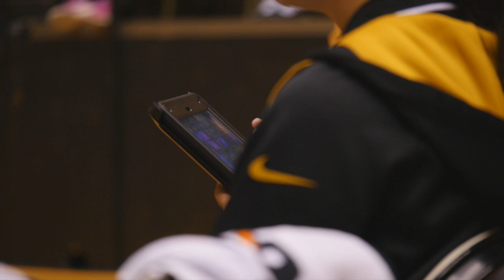FEATURE: Molly Kreklow is Back with MizzouVB in New Role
Former All-American, Molly Kreklow, is back with Mizzou Volleyball but in a new role. After spending two years playing professionally in Europe and on the US National Team, Kreklow decided it was time for a change. She's now working with Wayne and Susan Kreklow as a graduate manager. This is a production of the Mizzou Network.